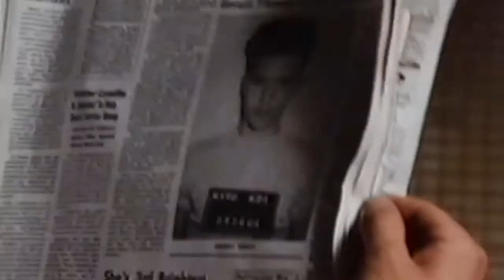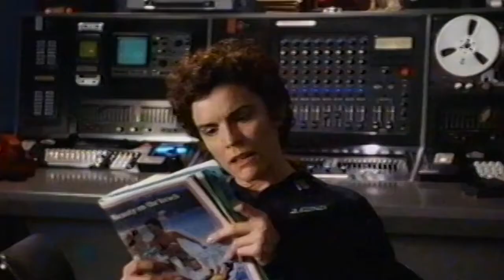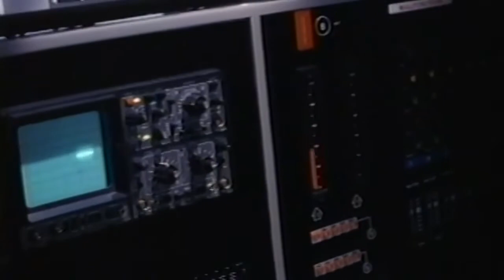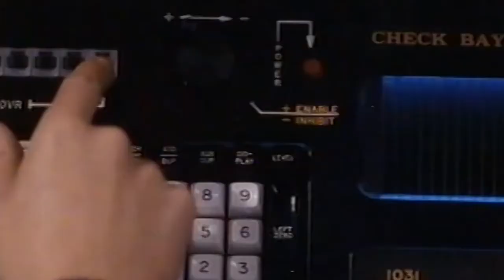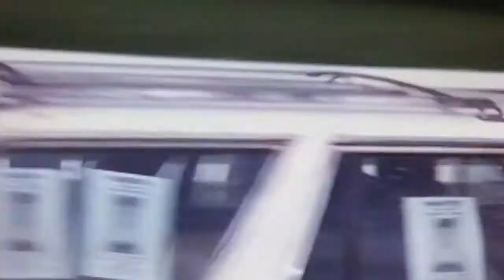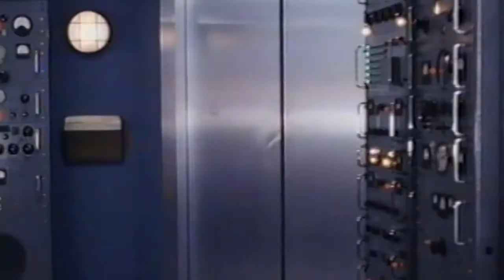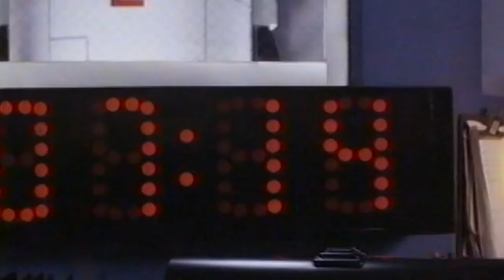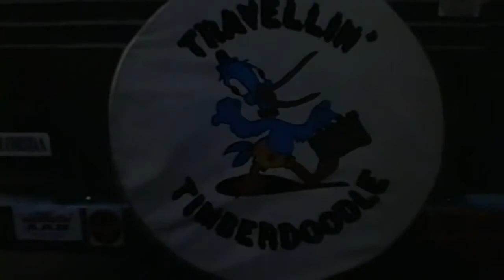JOHNNY BAGO Ep 8 "Johnny Saves the World"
Looking for food, Johnny wanders onto a farm. The "farmer" tells him to take a chicken and go away. Turns out the farmhouse is a fake on top of an underground control center of a nuclear missile.